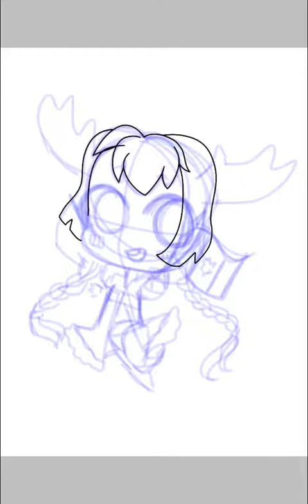"Happy Canada Day!" IbisPaint Speed Draw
Happy Canada Day to all my Canadian bois uwu
If you don't know, July 1st is Canada Day! It's the anniversary of when the provinces joined together to become one country. Anyway, I decided to make a special drawing to celebrate! If you read the description, I want to know: what country are you from, and what is your favorite thing about your country?

Thanks to NCS for the music in this video!